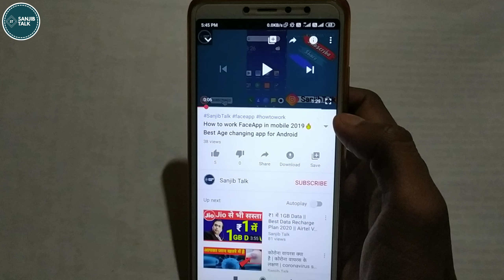PUBG MOBILE UNBANNED IN INDIA | PUBG MOBILE IS NOT BANNED REALITY | SANJIBTALK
Hey Guys!

LAST HOPE FOR UNBAN PUBG MOBILE
PUBG BAN NEW UPDATE - GOOD NEWS ABOUT PUBG MOBILE BANNED IN INDIA ( PUBG WILL UNBAN SOON )
PUBG Banned Status
PUBG Ban News Today
pubg ban
PUBG BAN NEW NEWS AND STATUS PUBG MOBILE BAN IN INDIA
WHEN WILL PUBG MOBILE UNBAN
PUBG UNBAN IN INDIA
PUBG BAN
PUBG BAN NEW NEWS
SANJIBTALK
PUBG BANNED STATUS
kya pubg ban hoga 2020
india game
pubg news in india
pubg pubg banned
is pubg banned in india
why pubg is not banned in india
pubg ban news
pubg chinese version not opening
pubg gane
pubg india
pubg is banned in india
pubg is chinese game or not